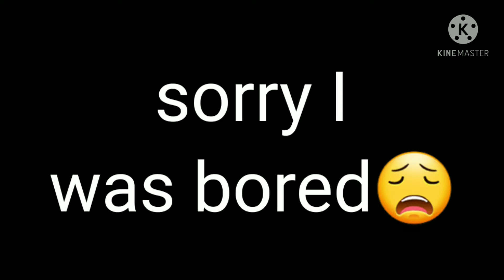mwY mwY thing but In roblox xd